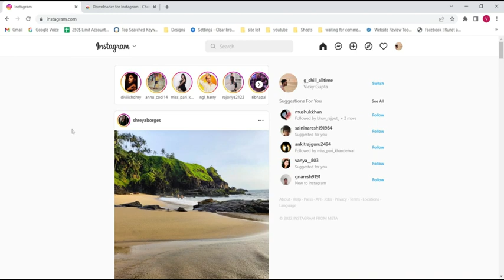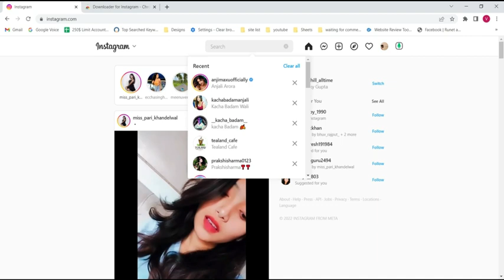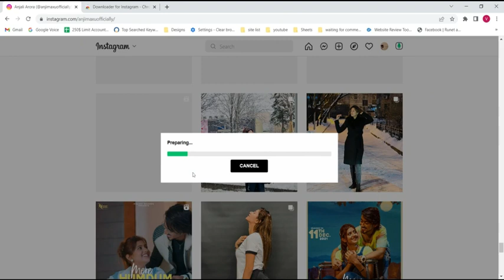How to Download Instagram Videos | One Click 1000+ Videos Downloader - 2022 Update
Do you want to download all the videos in one click? Check our video to download the instagram videos with in a minutes. In this video, I explained about how to download intagram videos with in one click.

Kya ap instagram ki video download karna cahate h wo bhi one click per...Aj ki video me maine instagram se kaise download karte h bataya h wo bhi ek hi click per. To video ko end tak dekhe.

Video Topic:
Instagram ki videos ko download karna sikhe
Kisi bhi instagram ki video ek sth download kare
Download instagram reels easily